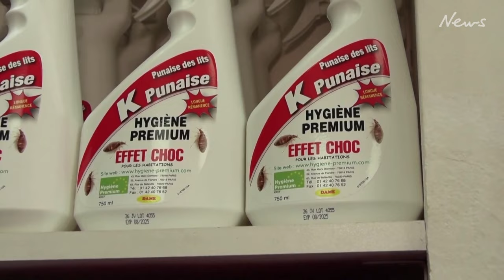France races to stamp out bedbugs before Olympics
With the Paris Olympics less than a year away, French authorities want to make sure the bedbugs don't bite during the games and have started a drive to exterminate the pests.